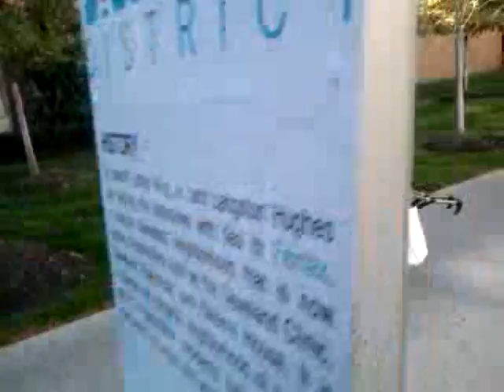10-27-10 rally @ Cleve Clinic .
10-27-10 rally @ Cleve Clinic to save the TRAUMA CENTER @ HURON RD HOSPITAL